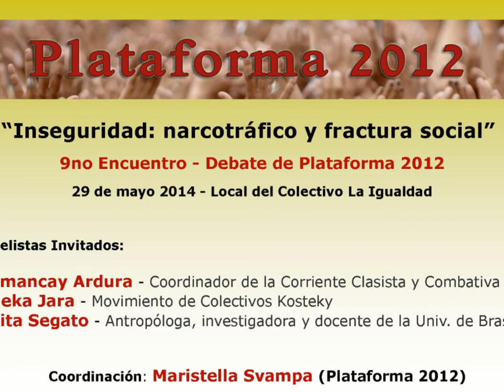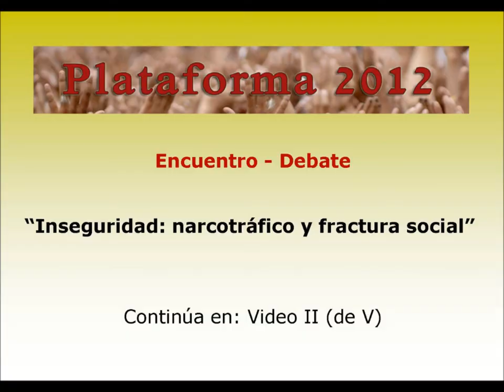Debate sobre Inseguridad: narcotráfico y fractura social presenta Maristela Svampa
La sociedad argentina y en general toda América Latina lleva el rostro de Jano: es Territorio de grandes solidaridades, pero también es Territorio de  violencias extremas. En los últimos tiempos, hemos sido testigos de hechos de violencia extrema, como los saqueos y los linchamientos, que nos han hecho interrogar sobre la problemática de la violencia colectiva, sus fuentes y sus significaciones. Es por ello que en esta ocasión, desde Plataforma 2012, decidimos abordar el tema de la fractura social, lo que algunos denominan como la problemática de la inseguridad y que muchos de nosotros vinculamos en realidad con la problemática de la violencia, bajo sus diferentes formas, y muy especialmente con las redes del narcotráfico y la economía informal.

Para pensar estas dimensiones que hoy atraviesan la sociedad argentina y van reconfigurando el tejido social, muy especialmente al interior del mundo popular, invitamos a tres importantes referentes: Neka Jara (Movimientos de Colectivos Kosteky); Amancay Ardura (Coordinador Nacional de la Corriente Clasista y Combativa), y Rita Segato (Antropóloga, Universidad de Brasilia).